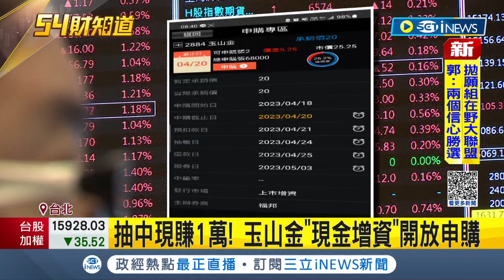新股抽籤來了! 玉山金"中籤"賺萬元大紅包 更開放申購"現金增資"｜記者 劉馥慈 林書賢｜【台灣要聞】20230418｜三立iNEWS